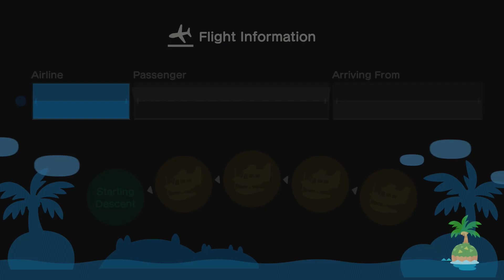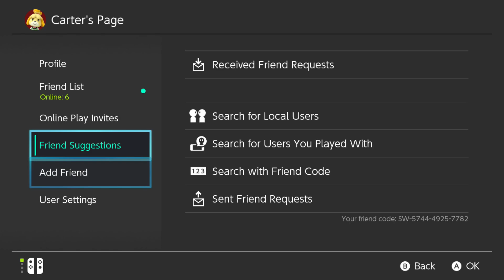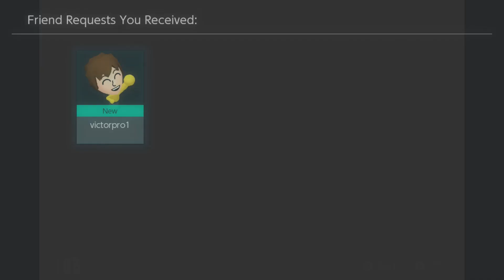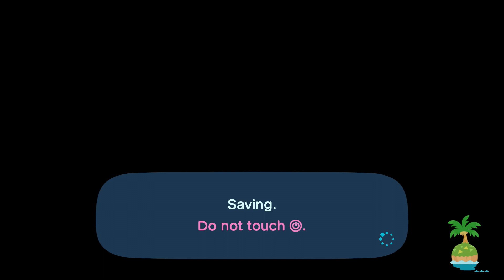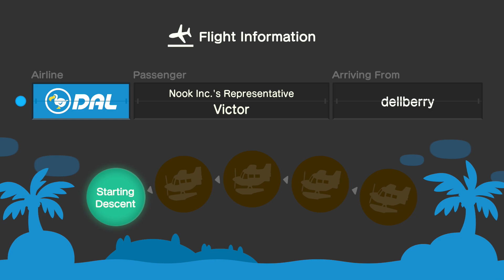Animal Crossing: New Horizons 4/28/2020 Part 1 ~ Doing Another Round of Multiplayer.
Time for more multiplayer! This was recorded on 4/28/2020. This LP is very special. It's a different kind of feeling. I had a lot to say about this series. If our audio is ever a bit off sounding it was likely because of removing background noise with Audacity. Thank you for being here It really means a lot.